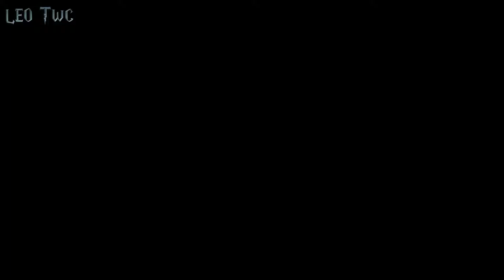Sítio Cercado ATÉ O McDonald`s DO PORTÃO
TRECHOS E LUGARES DE CURITIBA DE UM PONTO A OUTRO SEM CORTES.
APENAS UM POUCO DE CWB!